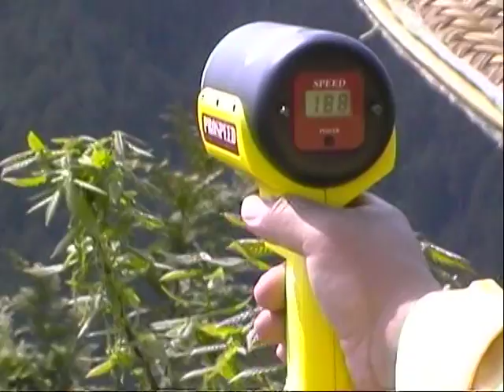笹山ＲＣグライダーＤＳ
笹山尾根の風下側で行うダイナミックソアリング